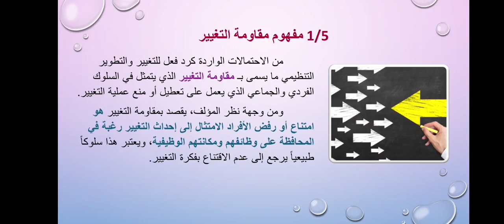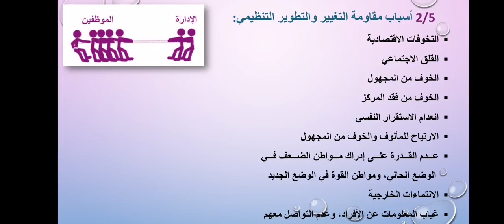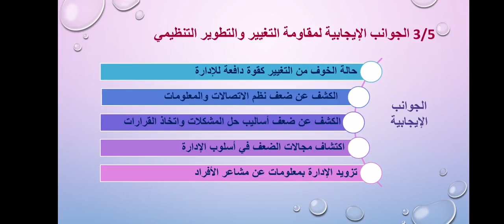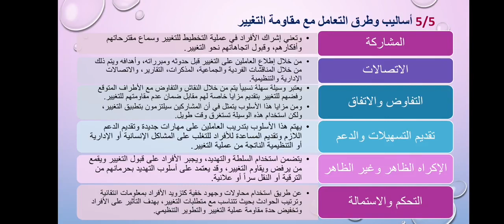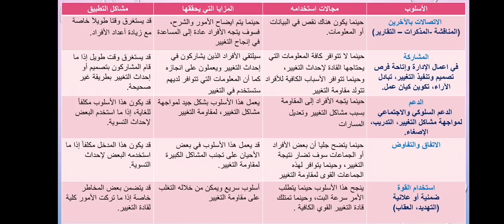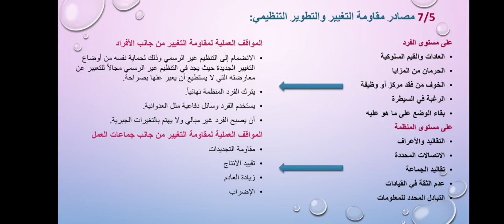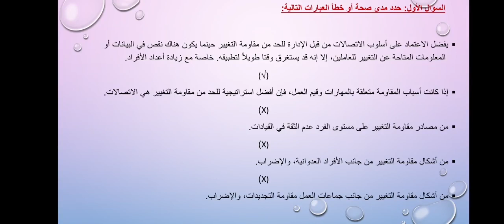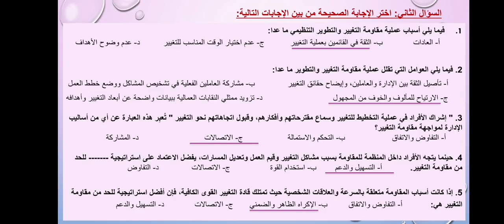إدارة التغيير والتطوير التنظيمى (السكشن الخامس)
الفصل الخامس - مقاومة التغيير والتطوير - سارة الألفي